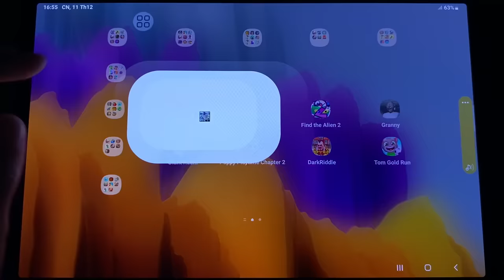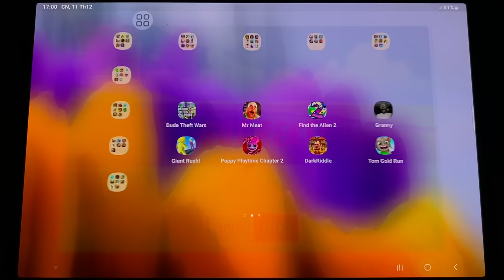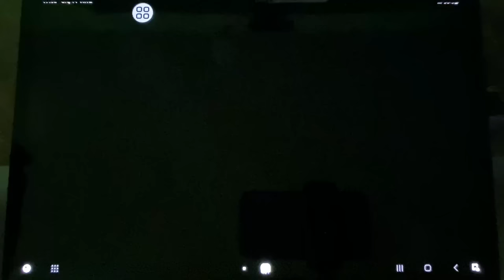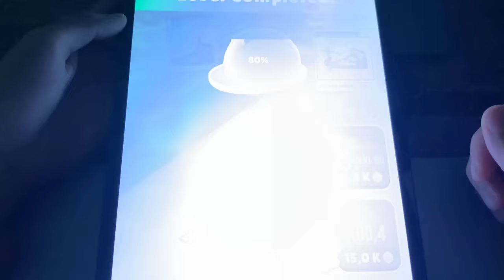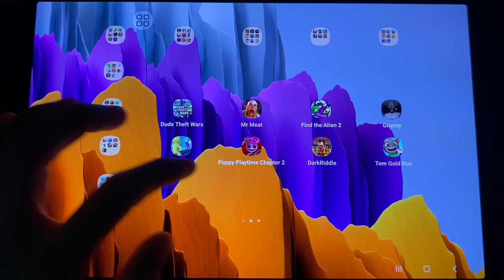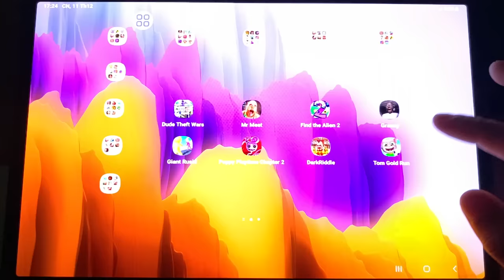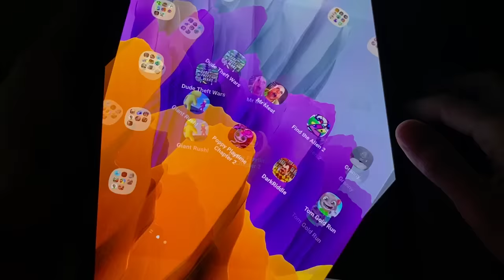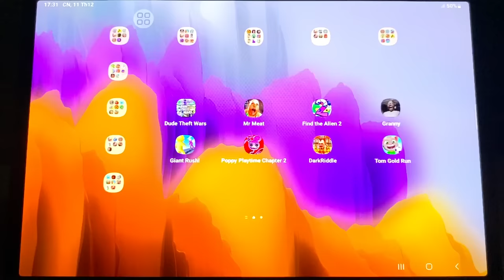Dude Theft Wars,Mr Meat,Find the Aline 2,Granny,Giant Rush,Poppy Playtime Chapter 2,Dark Riddle